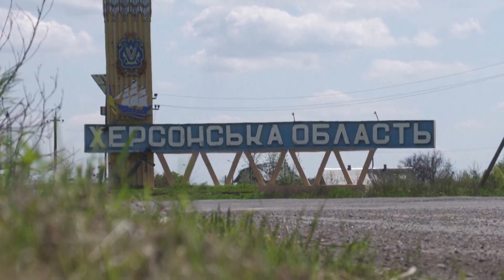Poland's Largest Military Exercise of the Year Begins: Anakonda 23